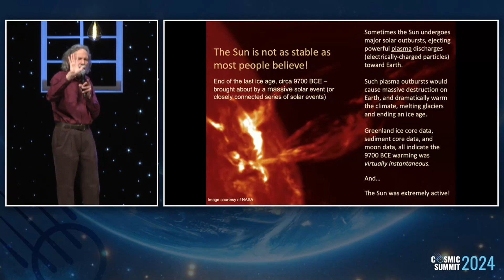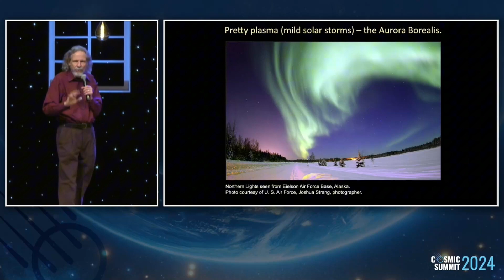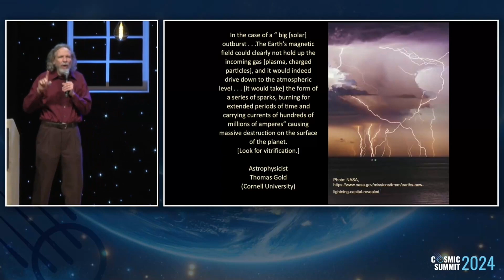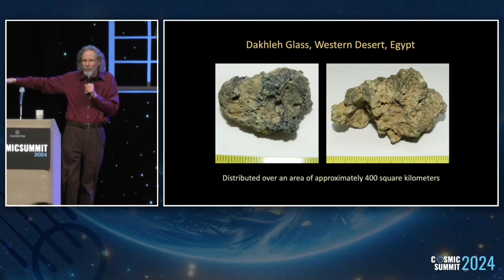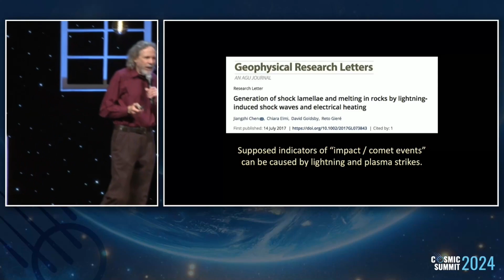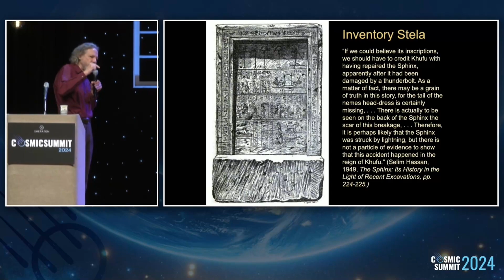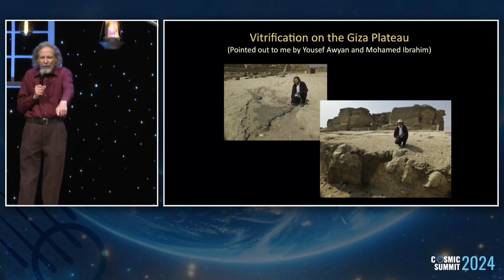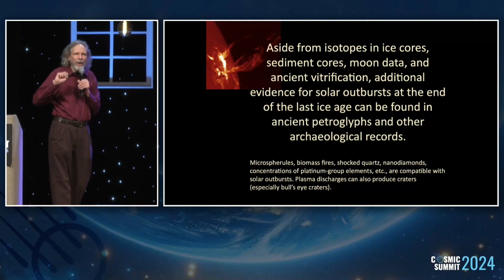Did a Solar Flare End the Ice Age? Dr. Robert Schoch Explains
Could a massive solar outburst have ended the last Ice Age? Robert Schoch explores the role of solar events, like coronal mass ejections and solar flares, in shaping Earth’s history. From the Carrington Event of 1859 to the end of the Younger Dryas, scientists believe that solar outbursts may have ca
used vitrification on the Moon and Earth, melting rocks and altering landscapes. We dive into the evidence from Libyan Desert Glass and discuss how these events might explain ancient geological anomalies. Could the Sun’s power bring about the next global catastrophe?